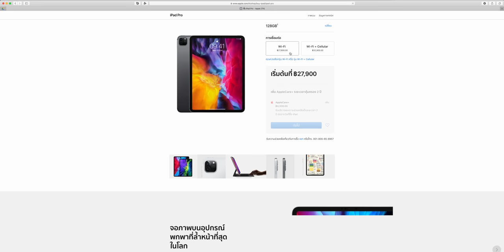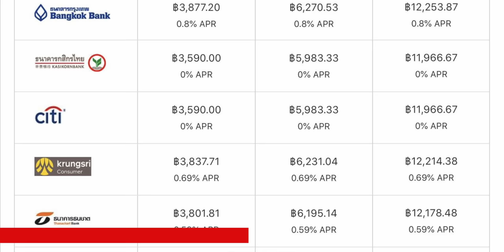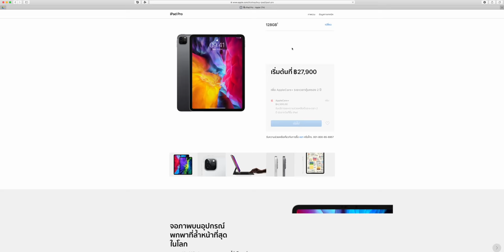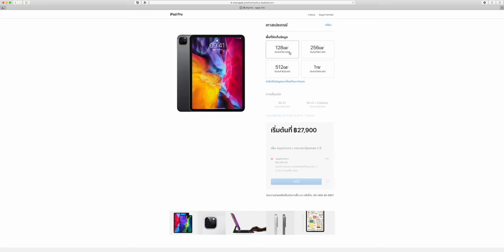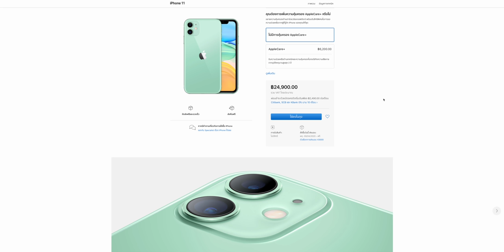เคลีย 8 ข้อสงสัยในการซื้อสินค้า Apple Store ออนไลน์และหน้าร้าน ปี 2020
เคลีย 8 ข้อสงสัยในการซื้อสินค้า Apple Store ออนไลน์รวมหน้าร้านของ Apple และจากร้านตัวแทนจำหน่าย สรุปไว้ในคลิปนี 📍 เนื้อหาในคลิป 👇🏻
1. ซื้อผ่านช่องทางไหนได้บ้าง? 0:18
2. ซื้อกับ Apple จ่ายเงินผ่านทางไหน? 2:36
‼️3. ถ้าไม่มีบัตรเครดิต/เดบิต ต้องทำยังไง? 3:03 (แก้ไขข้อมูลครับ ชำระเงินผ่านธนาคารได้และช่องทางอื่นๆ ตามนี่ 🙏🏻 ขออภัยในความคลาดเคลื่อนของข้อมูลครับ 😭)
4. สั่งแล้วสินค้าจะได้ตอนไหนใช้เวลานานไหม? 3:36
5. ราคารวมภาษีหรือยัง ต้องจ่ายค่าส่งไหม? 4:02
6. ซื้อกับ Apple ผ่อนชำระได้ไหม? 4:39
7. สินค้าส่งจากไหน ใครเอามาส่ง? 5:01
8. มาพร้อมรับประกันความพอใจ 14 วันไหม? 5:14